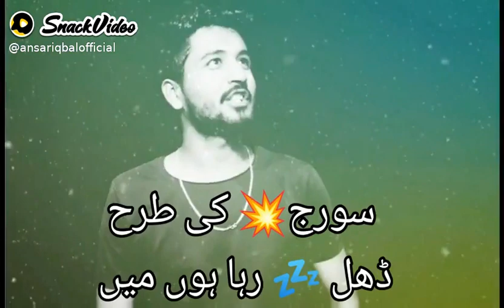New best status video, whatsapp status, whatsapp status video, status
1/4/2021